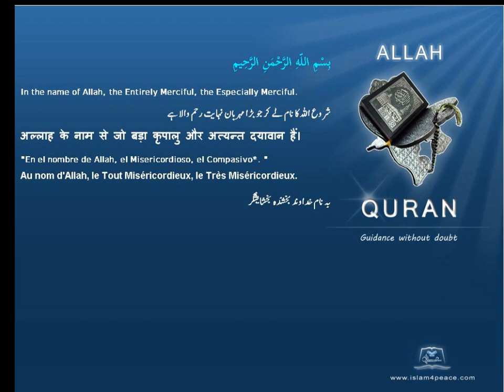Quran Hindi Only 101-القارعة-Al-Qaari'a-The Calamity(Meccan) Islam4peace.com